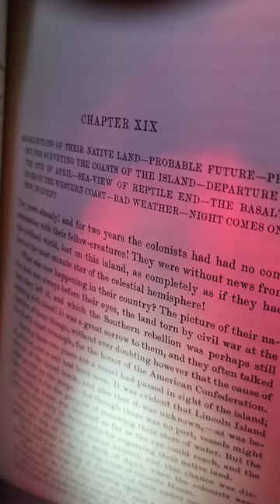Paddleboard to Uninhabited Island | Camping Vlog | Okinawa, Japan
I took a Ferry to Izena island, 16 miles off the Northwest Coast of Okinawa. When I got there I rented a small white van, explored this abandoned port, then headed to the South side, where I left the van and went island hopping on a paddleboard. As I was pulling up to the first one I woke up a sleeping sting ray who quickly glided away, then I docked my seaworthy vessel and walked around for a bit on the island where I found an authentic WWII machine gun...and a...um... long black shaft. The sun was setting so I decided to head to my final destination to set up camp. I landed, stowed the board and hiked 2 miles to the Southernmost point of the island. I climbed up this ridge, found a cool place to hang my hammock, then realized I forgot the straps. Luckily there was an endless amount of rope just laying around on the beach and I also snagged this crate that I repurposed as a camp chair/bedside table. I cooked a t-bone steak, and ate it ravenously while grilling up some pineapple chunks with brown sugar. After the long journey it really hit the spot. It was too early to sleep so I ventured into the woods to see if I could find the rabbits and goats that had left their droppings everywhere. It was pretty thick and this freaking pigeon just about sent me into cardiac arrest, so I turned around and headed back to camp. I read for a bit and fell asleep to the sound of crashing waves, the silver moonlight stretched out like a blanket over the beach below and the pine forest behind me.